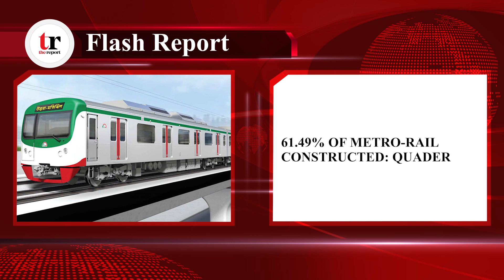Top 10 | FLASH REPORT